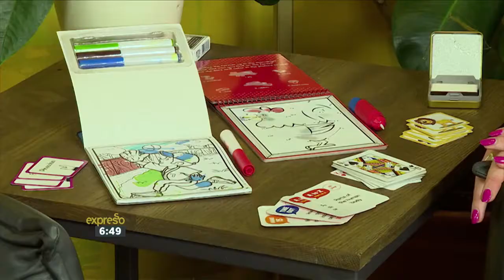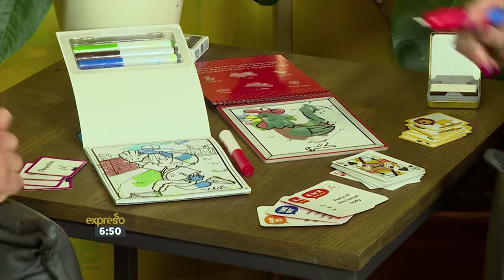10 Commandments for taking children to restaurants Part 1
Nikki Bush is passionate about raising young talent to thrive in life and the changing world of work. She helps businesses to manage their Millennial talent, schools and teachers to educate talent and parents to raise talent in the family setting. She is a highly regarded speaker, best-selling author and thought leader. for more information.